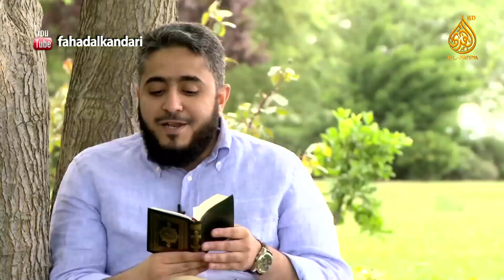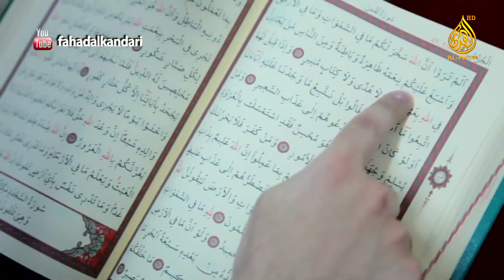Путешественник с Кораном | Фахд аль-Кандари - серия 14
14 серия: "Спланируй повторение"